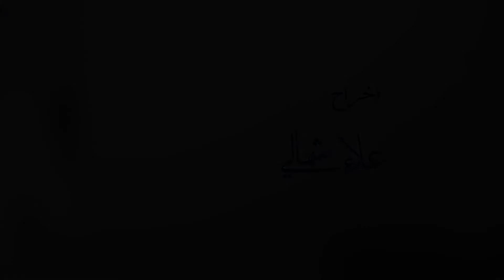محمد الشرقاوي : مين حبيبنا - إخراج : علاء شمالي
Video clip
Directed By : Alaa shamaly